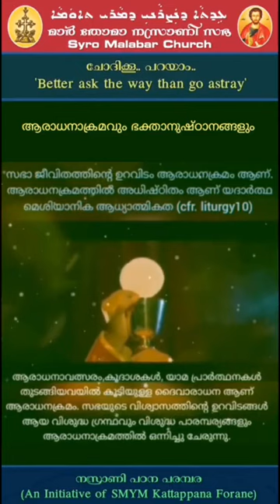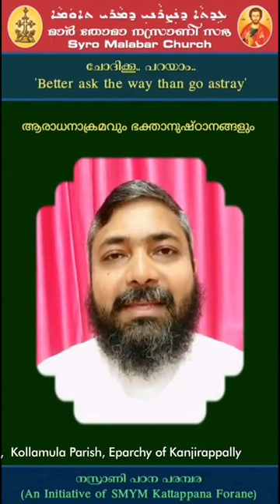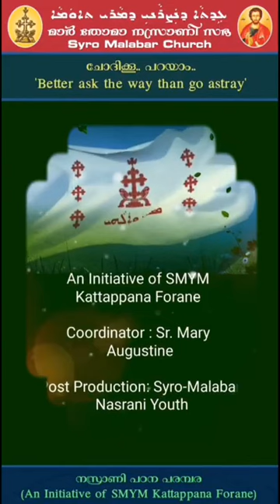സ്വകാര്യ ഭക്താനുഷ്ഠാനങ്ങൾ | ചോദിക്കൂ പറയാം 20 | Nazrani Study Series | ജൂലി ജോൺ | റവ.ഡോ.ചവറപ്പുഴ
SMYM Kattappana Forane